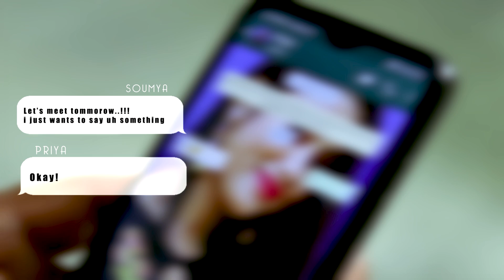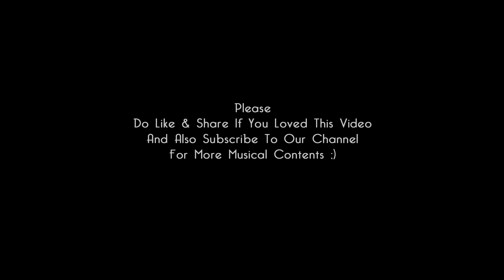Love Mashup | A Cute Love Story | Soumya & Priya | Swadhin Swarup | Visual Records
Presenting a beautiful Love mashup Featuring  SOUMYA & PRIYA..
 A mashup & story produced By team Visual
Feel the soulful music with the voice of SWADHIN.

Cover song credits:

MALE MODEL:
 In Frame -     SOUMYA RANJAN JENA

FEMALE MODEL:
 In Frame-      PRIYA

 Side Cast-
   Archita
   Mr.sham
   Sameer
   Sikhar

Vocal-Swadhin Swarup

Music arrangement-Shaan

Mixing & Mastering -Shaan

Dop-Himansu

Associate Director - Dilip ku. Behera

Producer- Soumya Ranjan Jena

Post Production - Team Visual

SHOOTING LOCATIONS-

1.Yum Chinese

2.Apna Haveli

3.Blooming Bakes

4.Fashion zone

A huge thanks to the entire team visual who were with us for the success of the music video.

Original Credits:

song 1:-

Song: Le Gayi
Singer: Asha Bhosle
 Music: Uttam Singh

song 2:-

Original Song Credits:
Artist: Sadhana Sargam
 Movie: Vishwatma Released: 1992 Composer: Viju Shah

Song 3-

Song: O O Jane Jaana
Movie: Pyaar Kiya Toh Darna Kya
Singer: Kamaal Khan

And never miss any update from VISUAL by pressing the Bell Icon. Regards From Team VISUAL 💓💓